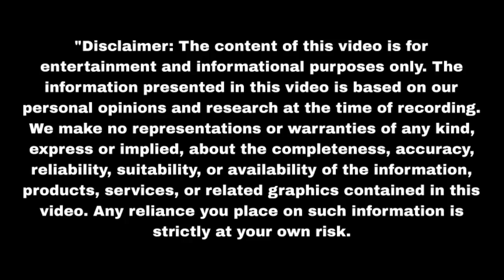आखिरकार पल्लवी बन ही गई घर की नौकरानी गई घर छोड़कर Sasumaa Ne Meri Kadar Na | Upcoming Twist | Update